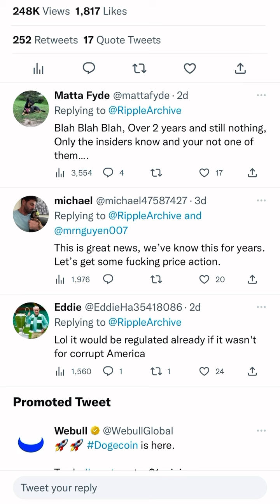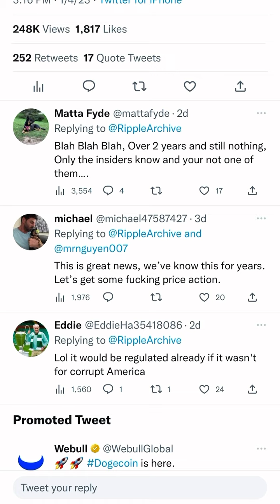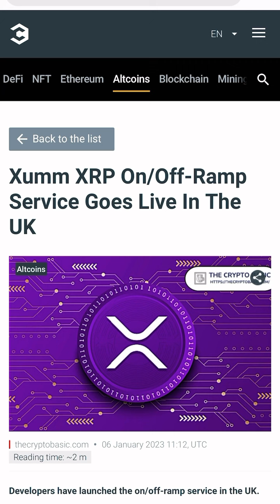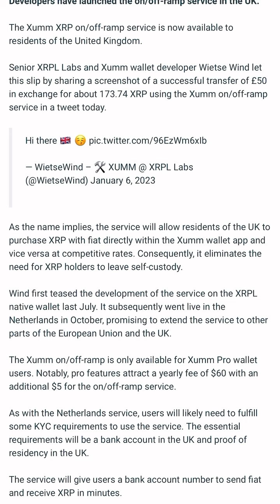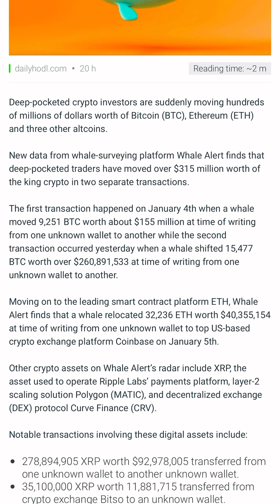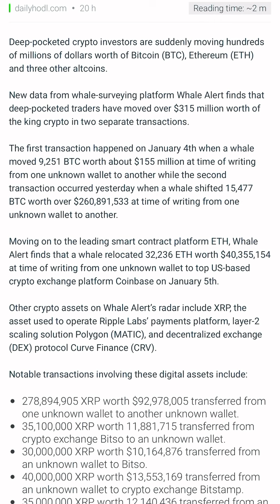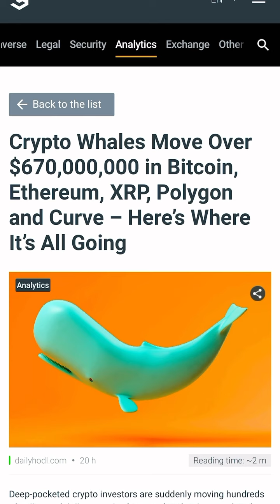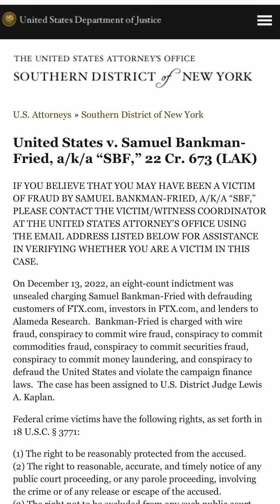XRP first out the gate, SBF victims here you Go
I DO THANK YOU ALL SO MUCH FOR THE CONSTANT SUPPORT! 🙏🏾

XRP is imminent♟✅🚀